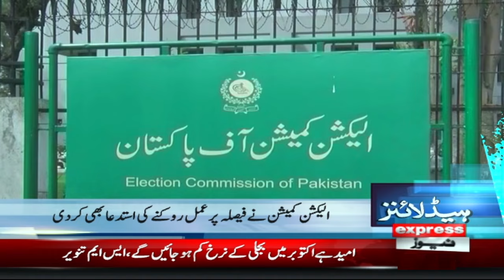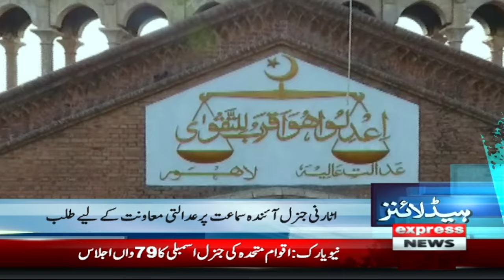Big Blow for Israel | Benjamin Netanyahu | 7 PM News Headlines | 27 Sep 2024| Pakistan News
Good News for PTI | 7 PM News Headlines | 27 Sep 2024| Pakistan News

 Walkout of Pakistani delegation when Israeli PM Netanyahu came to address | 7 PM News Headlines | 27 Sep 2024 | Pakistan News